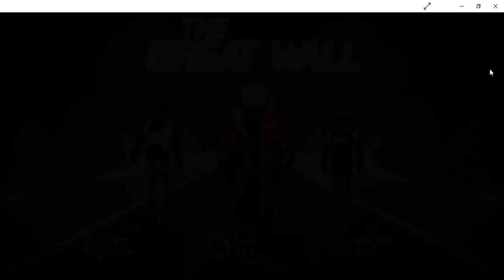ASHPHALT 8 GAMING VIDEO